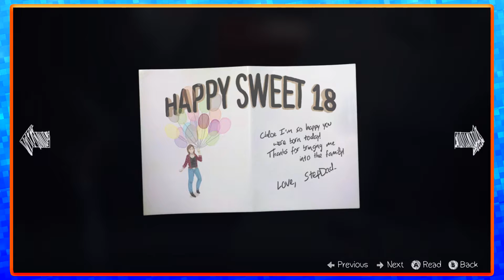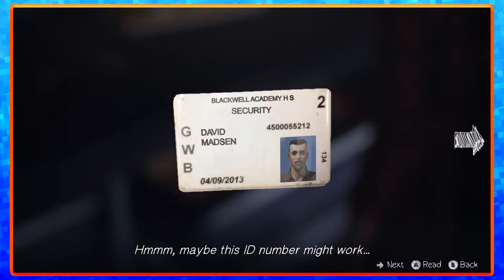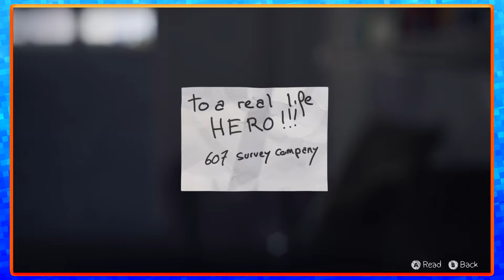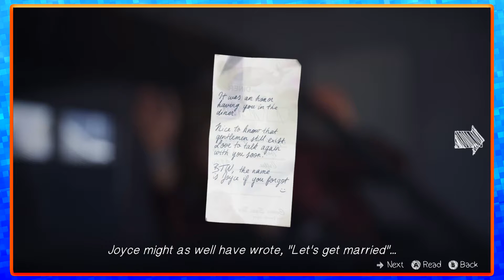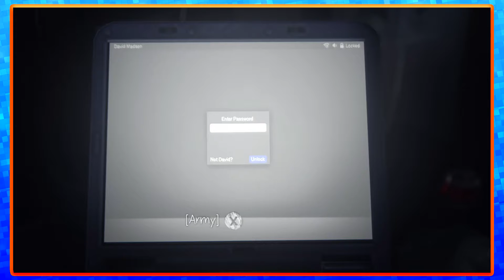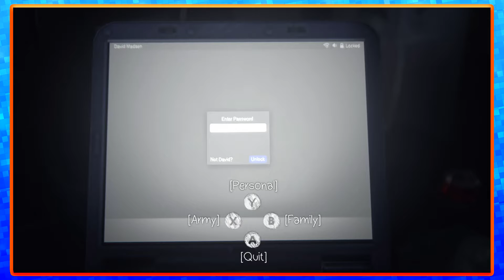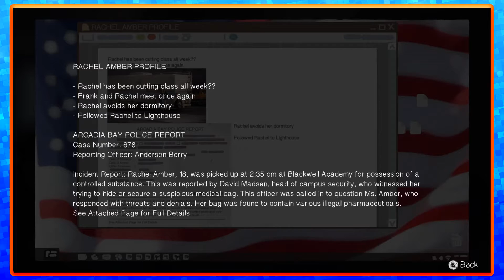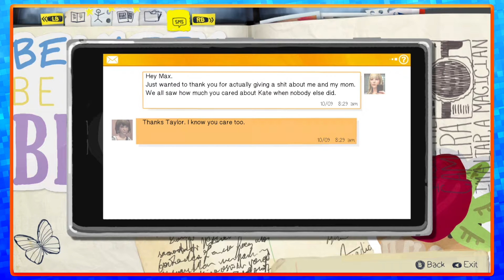Life Is Strange: Awkward - Part 27 - Buddy Games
Hi and welcome to Buddy Games. Today Liam and Rosie are playing some Life Is Strange! ENJOY!

Like the new branding? Check out Whaddupnico!